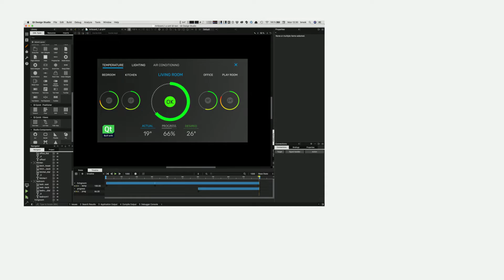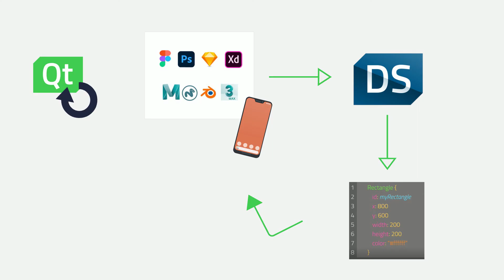What is Qt Design Studio?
This is part of the "Introduction to Qt Design Studio" course:

Qt Design Studio is a product used for creating user interfaces for digital applications.

The designs can be created, for example, in Figma or Adobe Photoshop and imported into Qt Design Studio.

Design Studio automatically generates code from the designs, which can be used to create the application logic. This allows you to run and test your application straight away on your target device.